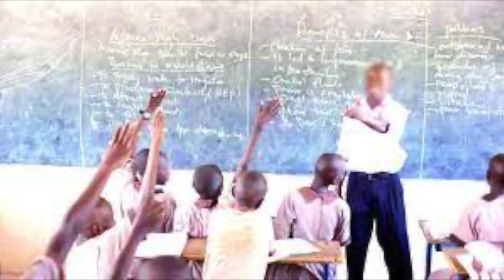Brève (wolof) syndicalisme.net Mardi 05 Octobre 2021